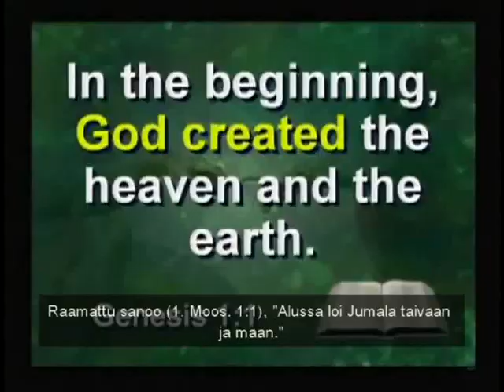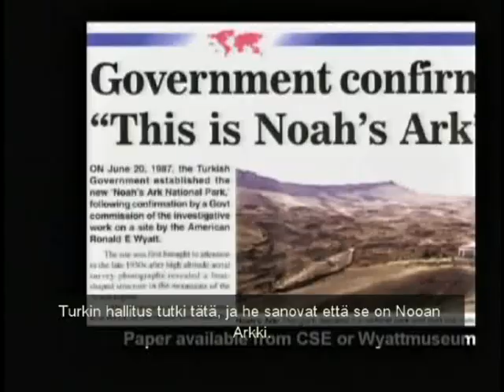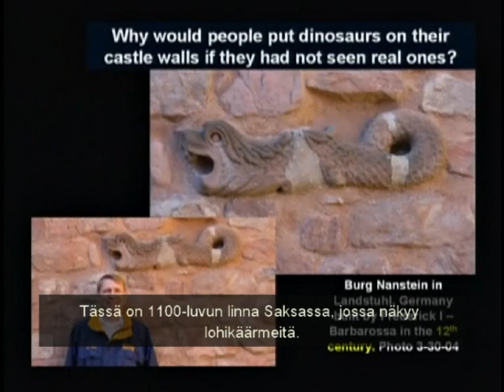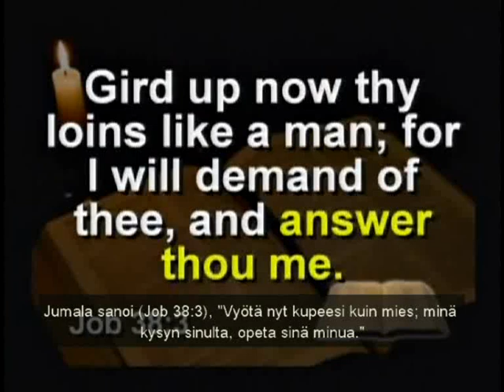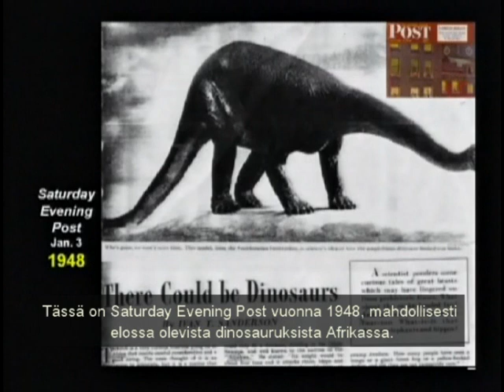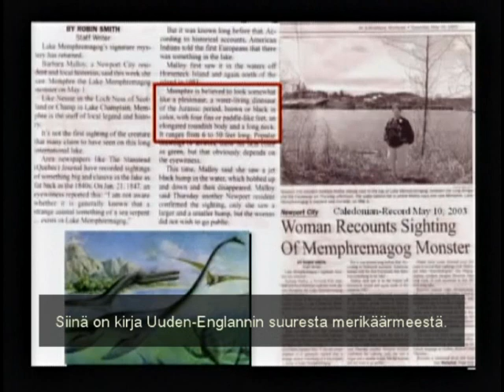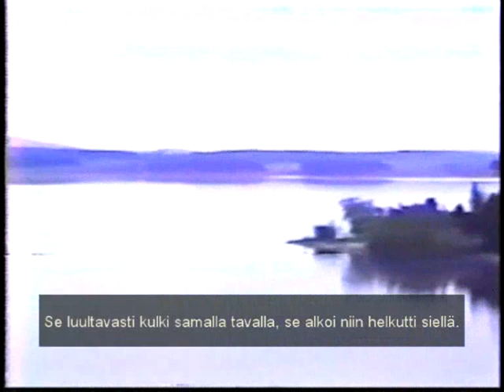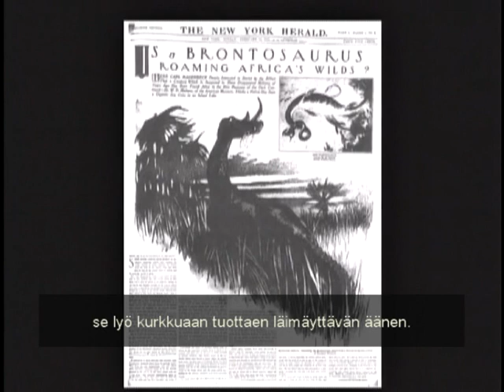Johanna Jussinniemi,Kari Väänänen,Jouko Ahola,Matti Pellonpää,Satu Tuomisto